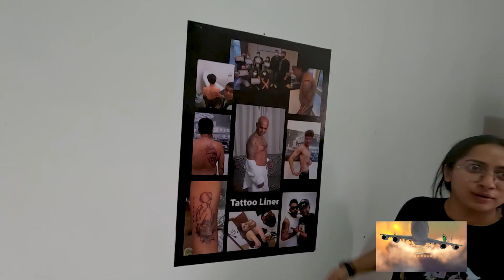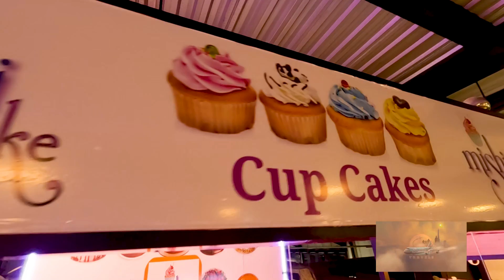සුදාගේ ආදරණීය බිරිඳ අතට ආ හැටි - Sudaa Travels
ඔබගේ ප්‍රදේශයේ කලාත්මක සහ විශේෂ සිදුවිම් හැකියවන් සහිත පුද්ගලයින් හෝ ලොවට පෙන්වියයුතු ස්ථාන පිලිබදව අපට දැනුම් දෙන්න
.077 5065788.
sudaa creaction
Sudaa studio
මේක අපේ දෙවනි යූ ටියුබ් නාලිකාව

Sudaa news පෙර වෑඩ සටහන